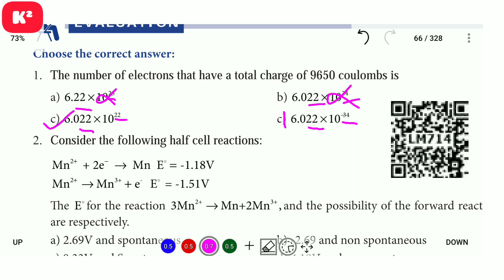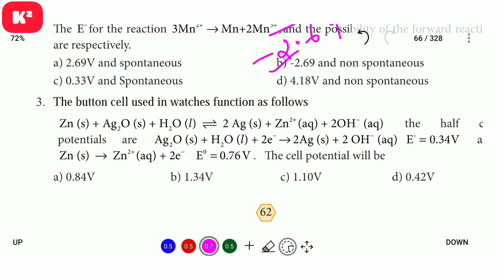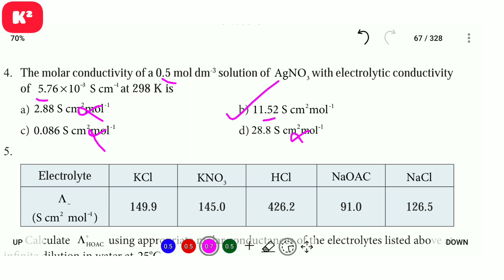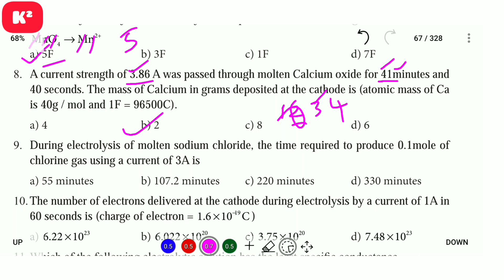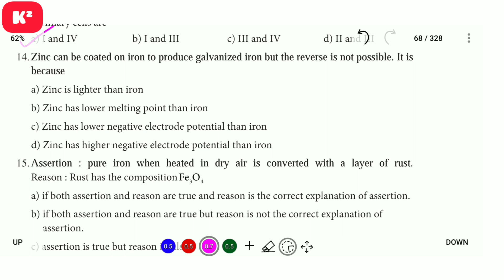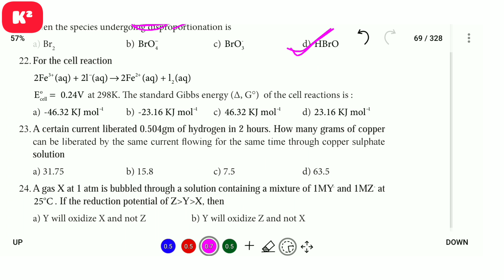12th Chemistry One word Lesson-9||EM||Shortcut||Kumar's Kannaku.